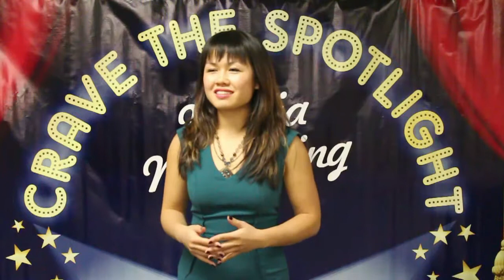Chin Pham Testimony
After visiting Gain the Edge Meetup, CoachChinh extols the virtue of using video in efforts to show up big in the marketplace.